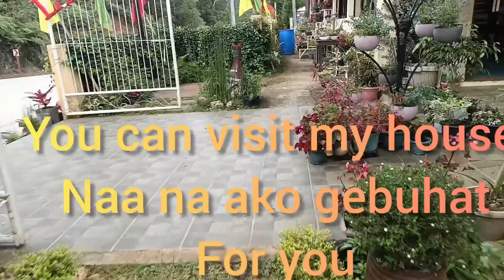Pagawa ng Fruit Cocktail Salad na hinahanap ng aking kaibigan, sponsored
salamat sayo sponsor, sana support kayo sa akin, cindy morales, jerick roble @mayamiya1892 @rosanailyas @JohnRielfamilyofficialCouple